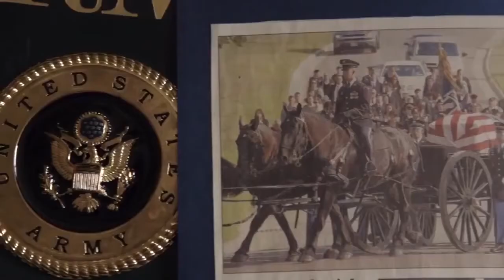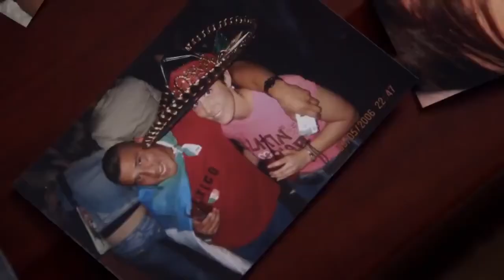Khả năng phục hồi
khả năng phục hồi nhanh chóng từ khó khăn; độ dẻo dai